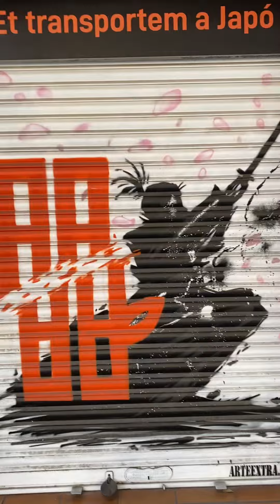西班牙🇪🇸巴塞罗那没素质的人：我瞧不起你们，唾弃你们，勿以善小而不为勿以恶小而为之，以小见大，管中窥豹，不遵守规则的人，我会警惕你，远离你，鱼龙混杂的移民社会，古来熙熙皆为利来，古来攘攘皆为利往